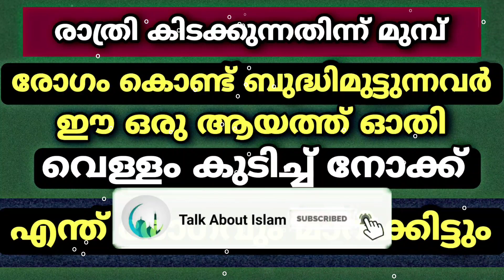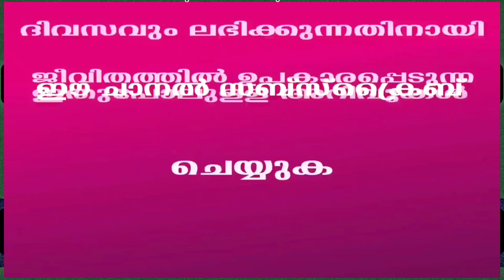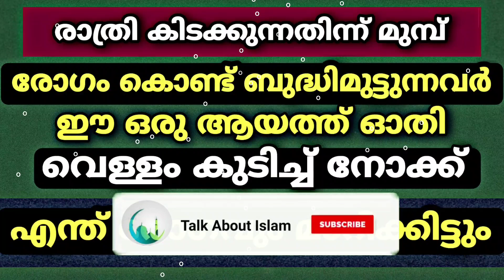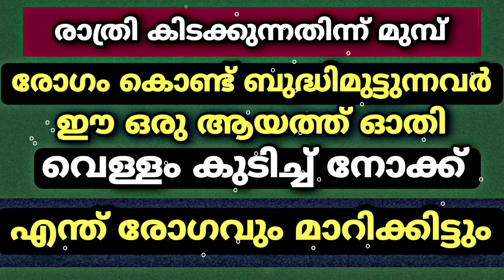എത്ര വലിയ രോഗവും മാറിക്കിട്ടും ഈ ആയത്ത് ഓതി വെള്ളം കുടിച്ചാൽ | rogam | surah | dikr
ഈ ആയത്ത് ഓതി വെള്ളം കുടിച്ചാൽ സിഹ്റ്, കണ്ണേറ് തട്ടൂല ഒരു രോഗവും നിന്നെ തൊടൂല